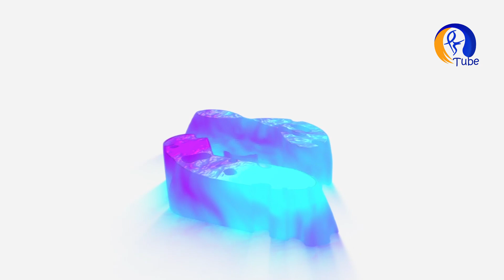የኦሮሚያን ባንዲራ መስቀል ለምን አስፈለገ??? በአዲስአበባ ትምህርት ቤቶች የተከሰተው ምንድነው? | Oromo Flag | Addis Ababa